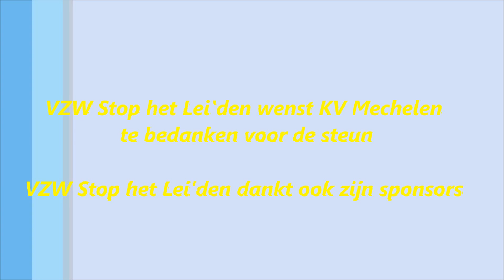KV Mechelen steunt VZW Stop het Lei'den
VZW Stop het Lei'den is opgericht door een groep studenten en schenkt al zijn opbrengst aan het fonds voor innovatief kankeronderzoek